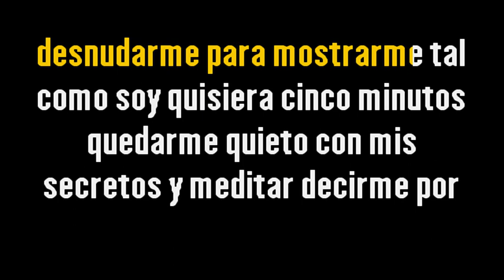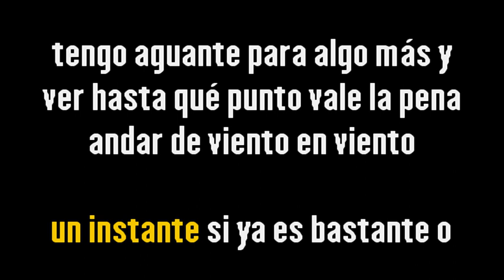José José – Cinco minutos {Karaoke Demo} | Compre con PayPal 👇